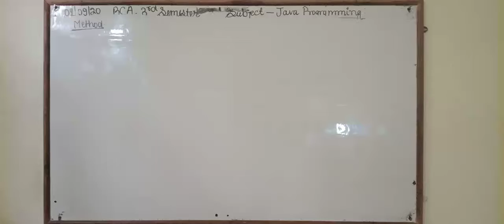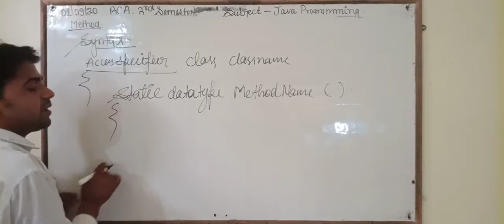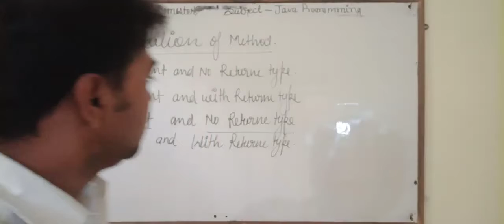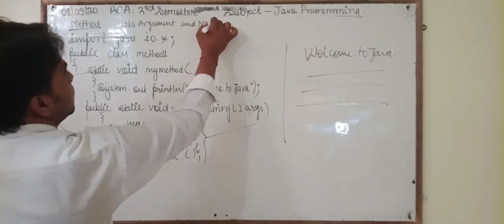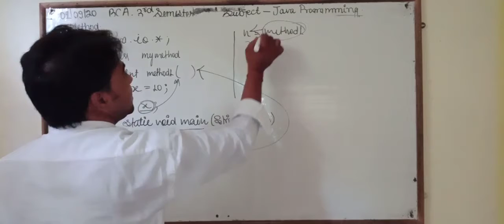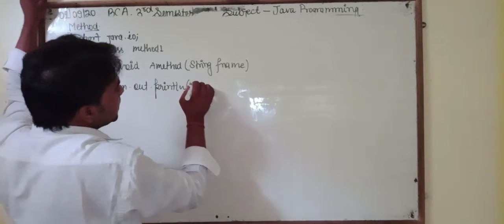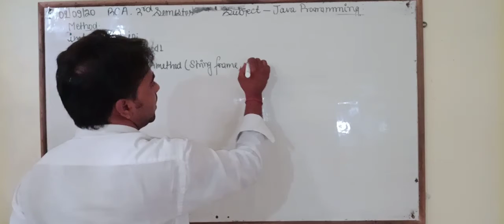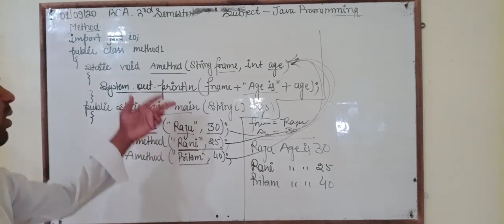BCA 3RD SEM BY DILIP SIR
JAVA IN METHOD